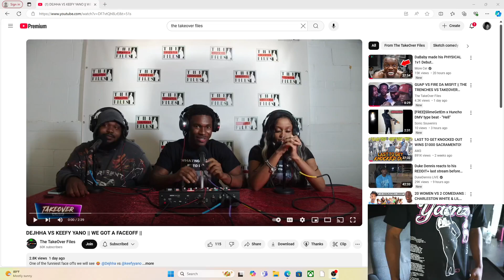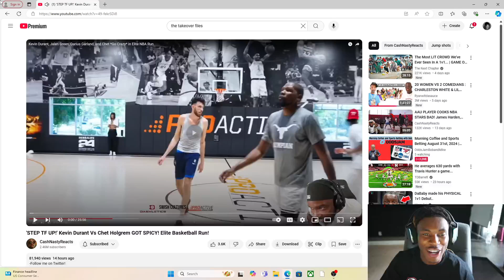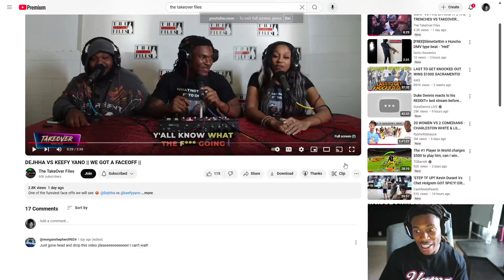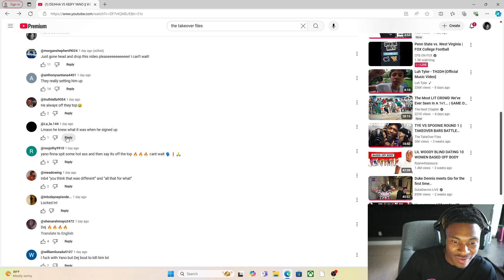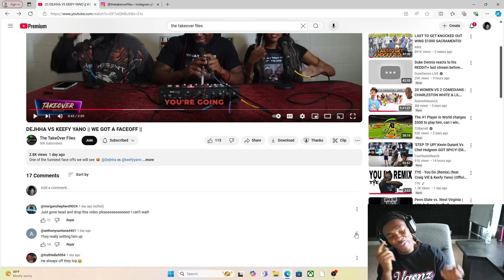|REACTING TO MY FIRST FACE OFF WITH DEJHHA VS KEEFY YANO| HILARIOUS